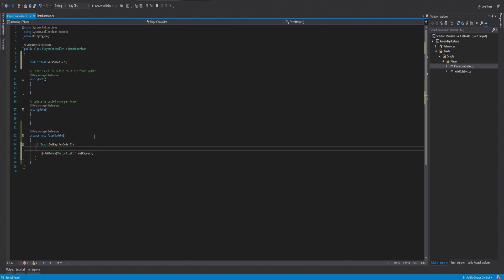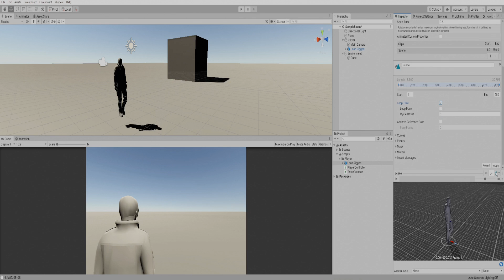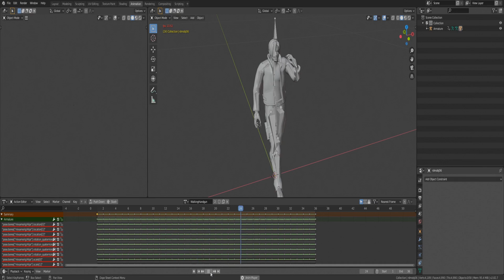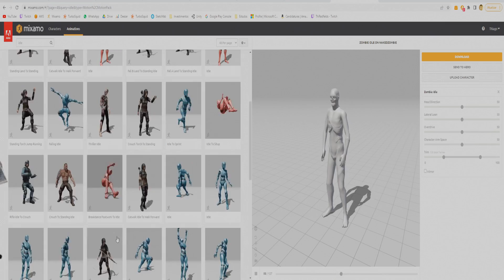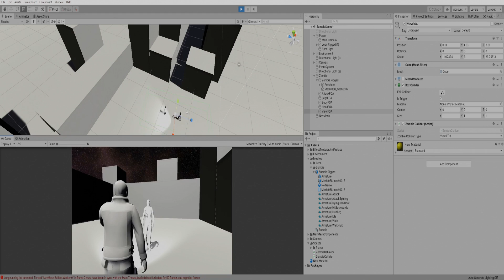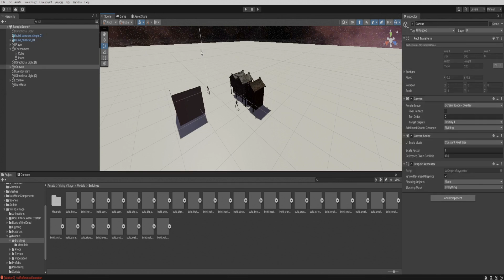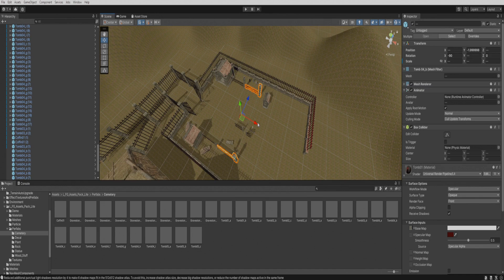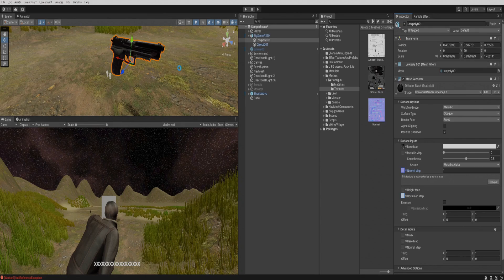RECRIEI RESIDENT EVIL 4 EM 7 DIAS!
Enquanto a gente espera o remake oficial, eu recriei Resident Evil 4 em uma semana!

Abraços!